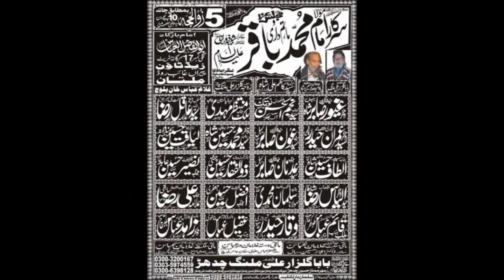Zakir Syed Adnan Sabir | Majlis e Aza 5 Zilhaj 2017